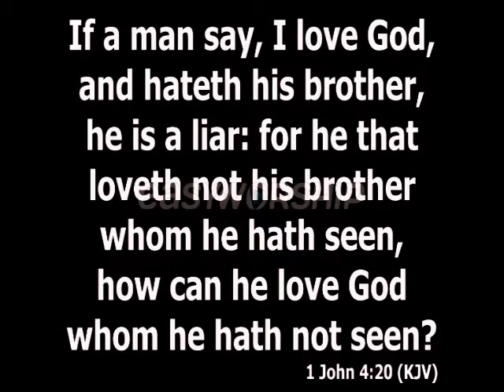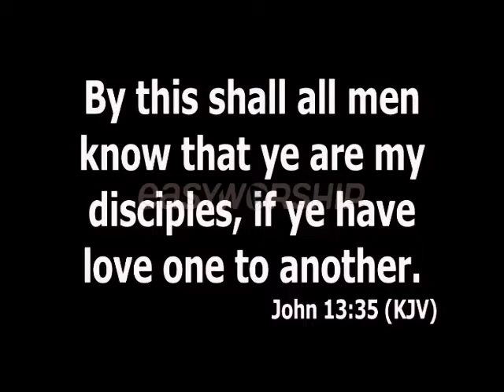LIVING IN LOVE SUNDAY 31 JULY, 2022